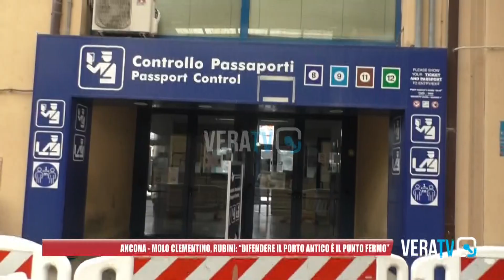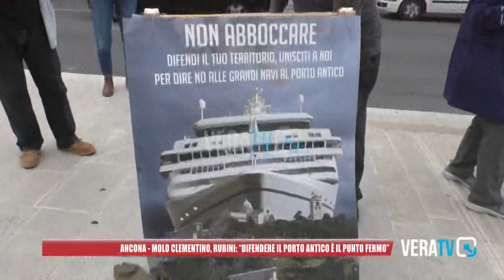Ancona - Molo Clementino, Rubini: "Difendere il porto antico è un punto fermo"